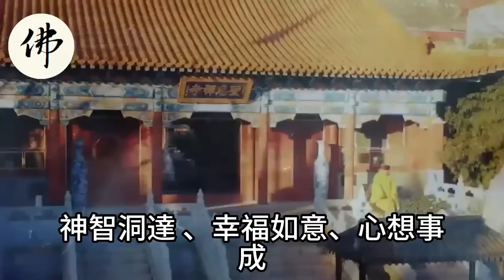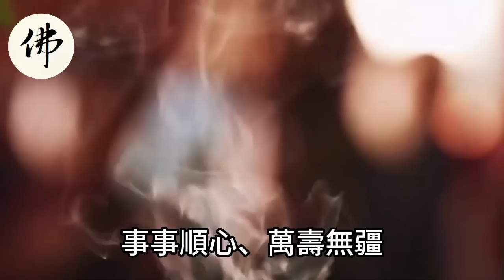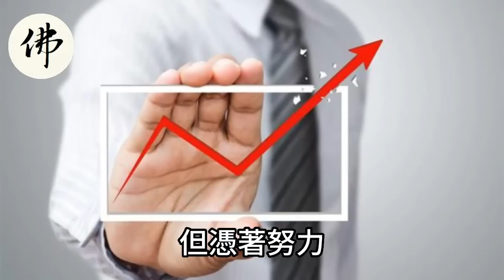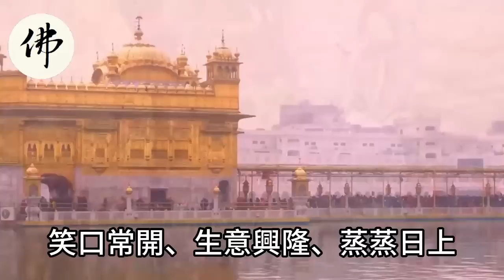不要不相信！五個生肖20天內會發一筆橫財！註定錢財不缺！真的準！【佛之緣】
不要不相信！五個生肖20天內會發一筆橫財！註定錢財不缺！真的準！